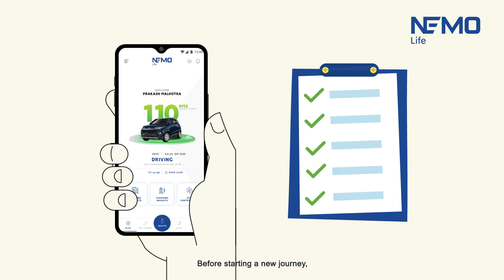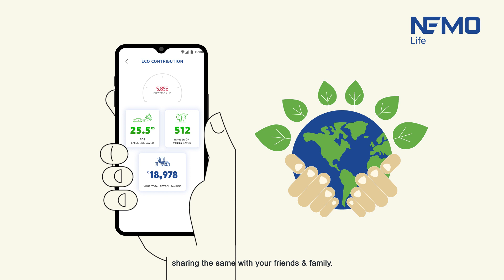Mahindra Electric | Introducing NEMO Life | A Connected Mobility Solution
Experience NEMO Life, an application developed to let Mahindra EV owners stay in touch with their vehicles anytime, anywhere. Plan all your mobility needs, view your eco-contributions, or try out a suite of other tailored features that the app has in store. Welcome to a new world of connected mobility.